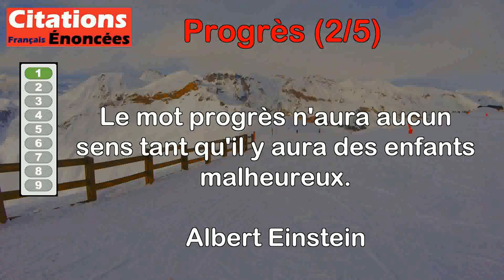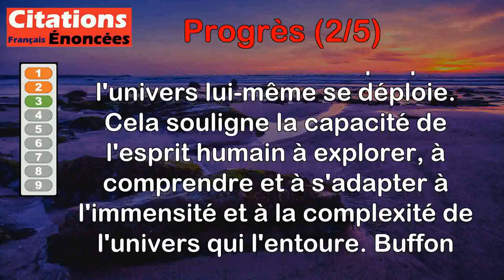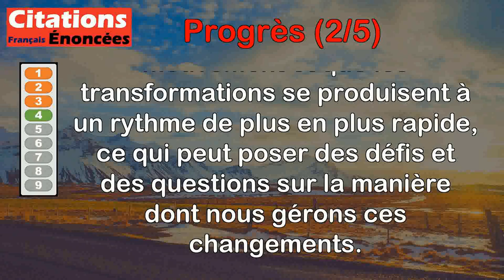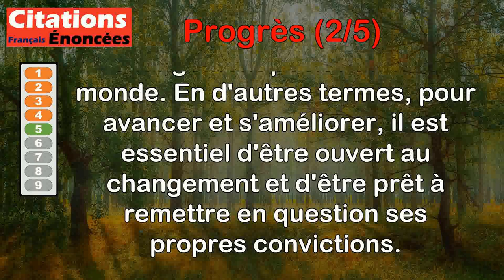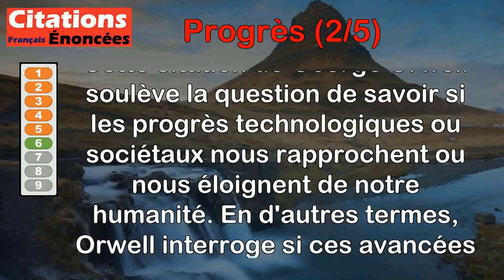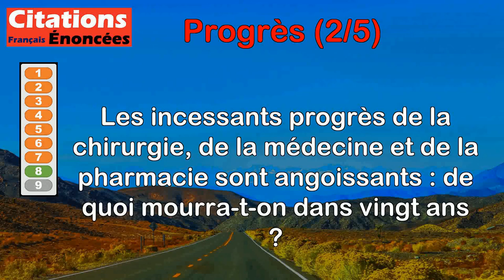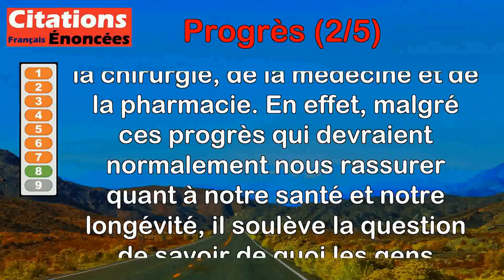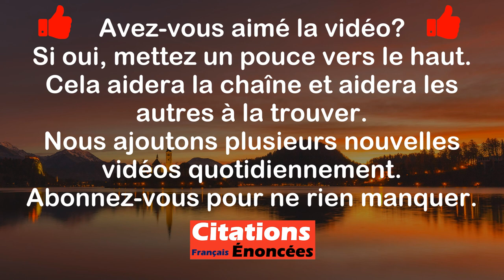Citations - Progrès (2 de 5)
00:00 Introduction
00:08 Albert Einstein - Le mot progrès n'aura aucun sens tant qu'il y aura des enfants malheureux.
00:43 Blaise Pascal - Tout ce qui se perfectionne par progrès périt aussi par progrès.
01:19 Buffon - L'esprit humain n'a pas de bornes, il s'étend à mesure que l'univers se déploie.
02:02 Edgar Morin - Ce qu'on appelle devenir, progrès, développement est le déferlement d'un processus exponentiel non contrôlé.
03:03 George Bernard Shaw - Le progrès est impossible sans changement et ceux qui ne peuvent changer leur esprit ne peuvent absolument rien changer.
03:46 George Orwell - Quand on me présente quelque chose comme un progrès, je me demande avant tout s'il nous rend plus ou moins humains.
04:33 René Magritte - L'idée de progrès est liée à la croyance que nous nous rapprochons du bien absolu, ce qui permet à beaucoup de mal actuel de se manifester.
05:30 Philippe Bouvard - Les incessants progrès de la chirurgie, de la médecine et de la pharmacie sont angoissants : de quoi mourra-t-on dans vingt ans ?
06:25 Alfred Sauvy - Despote conquérant, le progrès technique ne souffre pas l'arrêt [...] L'humanité est condamnée au progrès à perpétuité.